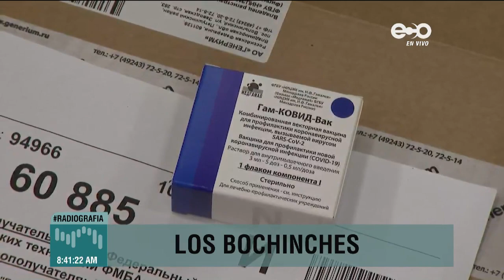De boca tenemos 8.5 millones de vacunas | bochinches de radiografía miércoles 10 de febrero de 2021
Panamá, 10 de febrero de 2021

Hoy en RadioGrafía Hugo Famanía nos dio detalles importantes de las vacunas. Además el tema de renovación de contratos con Panama Ports Company está viento en popa.